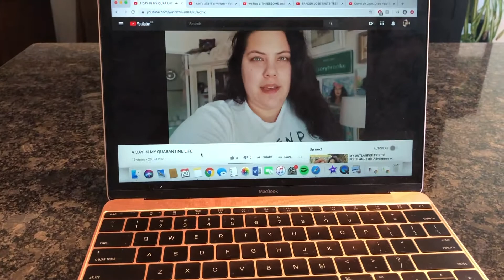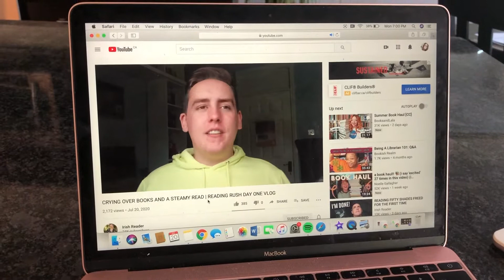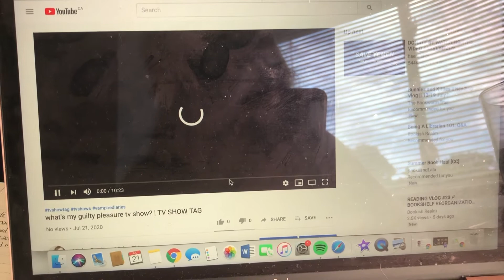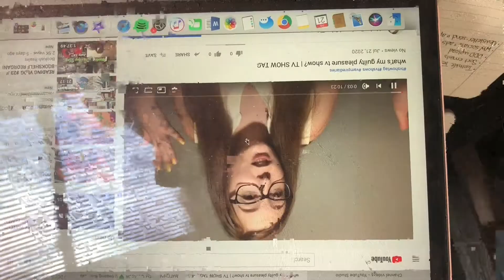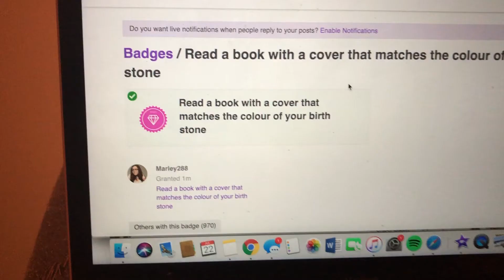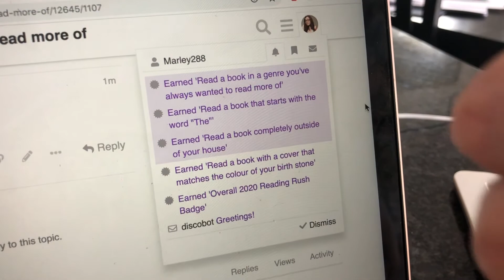a romance & a mystery | READING RUSH VLOG DAYS 1-3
It's the reading rush, woot woot! Here is my first vlog for the first half of the readathon.